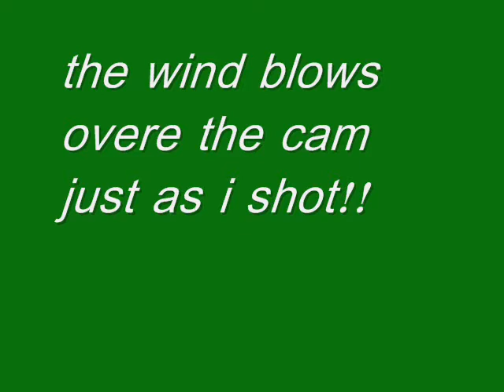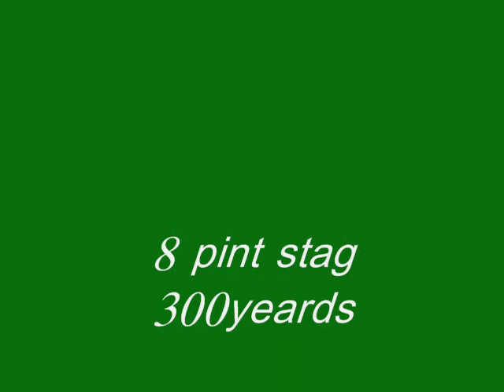Big 8 pint stag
8 pinter stag shot at 300 y gun 6.5+55 styer